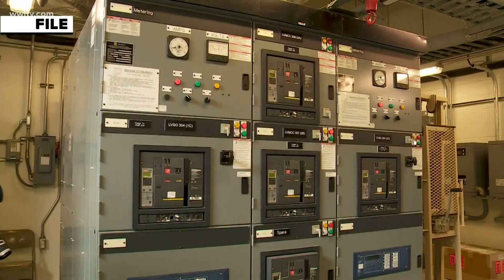Flood-prone New Orleans prepares for Tropical Storm Sally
New Orleans is distributing sandbags and cleaning out catch basins as Sally approaches.